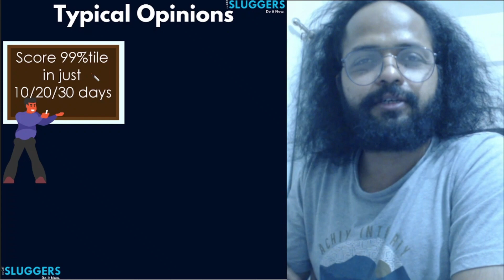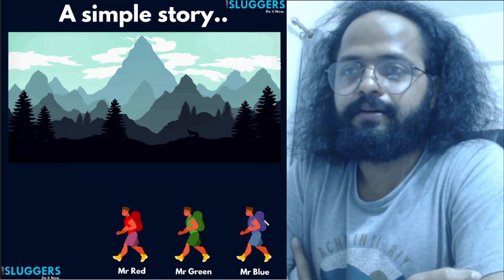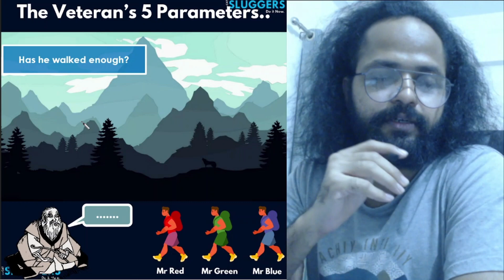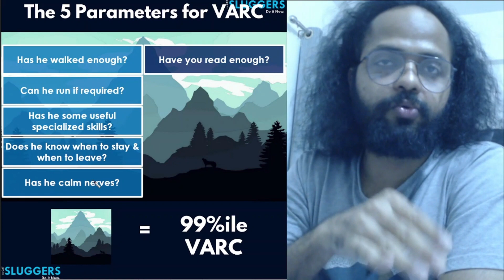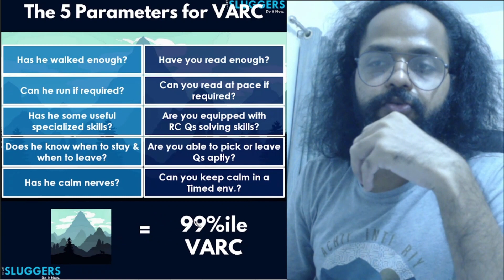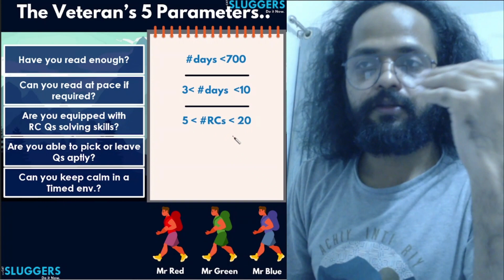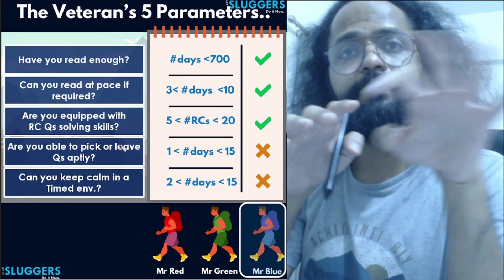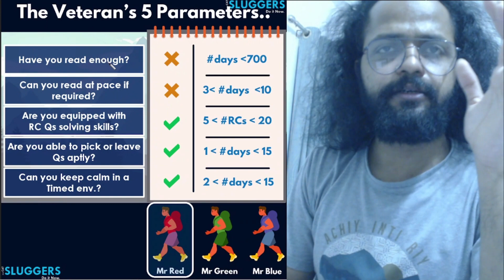The Truth about 99 percentile in 10/15/30 days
Is it realistically possible to cross the 99%ile mark in just a span of 10/15/30 days?
If yes, what are the factors involved.
If no, what should be your strategy.
These are the kind of questions that we shall try to address in this video.

There're claims & promises about how one can easily cross the 99%ile mark in really short periods of time, & then there are claims about how the former are just marketing hacks.

Lost amidst all this chaos is a typical aspirant who is rendered confused about the real expectations that he can & should have from the time remaining before the D-day.

Ping on 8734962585 to be added to Sluggers' telegram group.